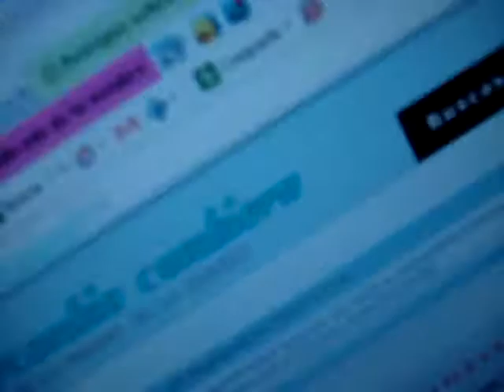CARITA NEGRA - SALUDA A INTERCAMBIOCUMBIERO (2011)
CARITA NEGRA SALUDA A TODA LA GENTE DE INTERCAMBIOCUMBIERO, GRACIAS A NICOLAS POR TODA LA BUENA ONDA.